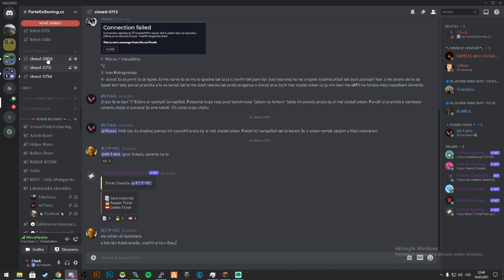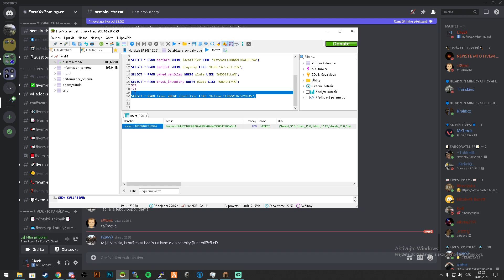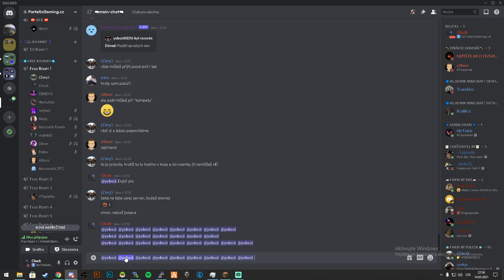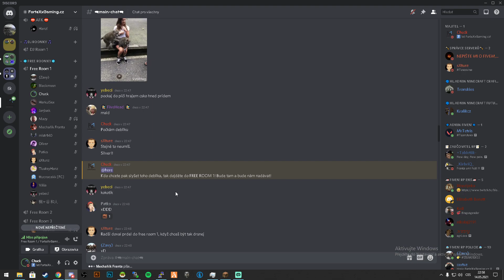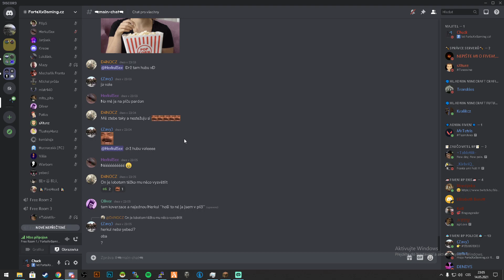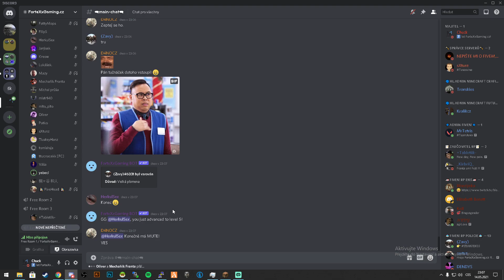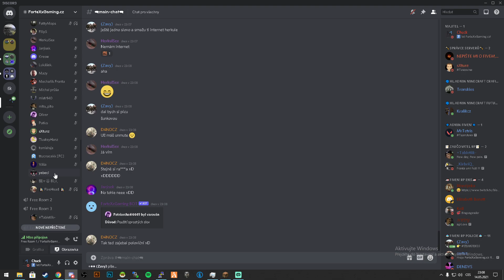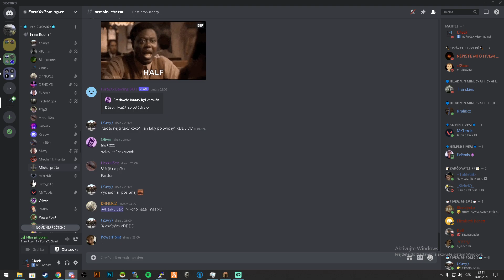CHUCK JE POLOVIČNÍ KOKOT? ZDE MÁTE VYJÁDŘENÍ! **extrémní**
Zde máte argumentaci cca 18 letého týpka, který si myslí, že jsem kokot. Koukněte se, proč si toto on myslí!
Vypadnou vám z toho bulvy!